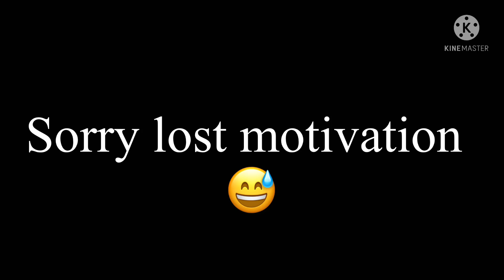Classic~ ||GCMV|| 🤍🤍 UNFINISHED!!!!